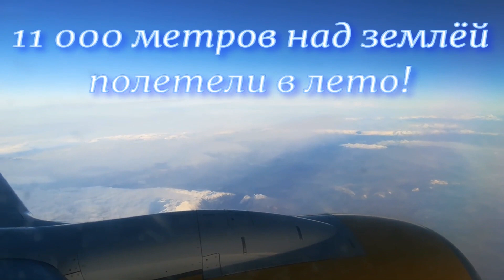Happy Life Village, Дахаб, Египет 2019г.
Отель Happy Life Village, Дахаб, Египет, декебрь  2019г. Часть 1. Территория и пляж